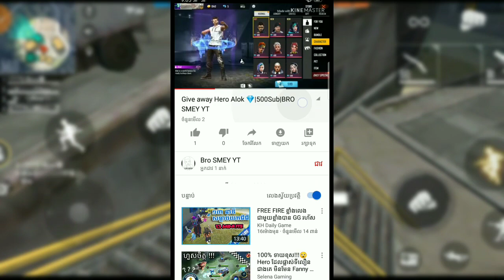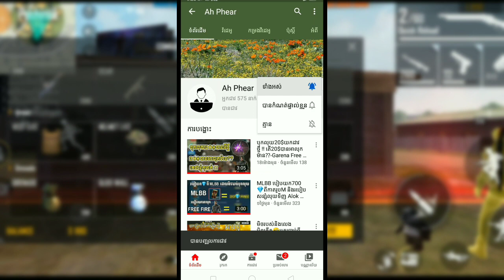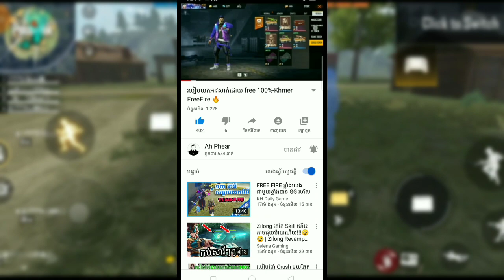មកចែកហេរ៉ូ Alok 🎁Freeចែក2និងអាវសាក់ខប់ៗ-Garena FreeFire